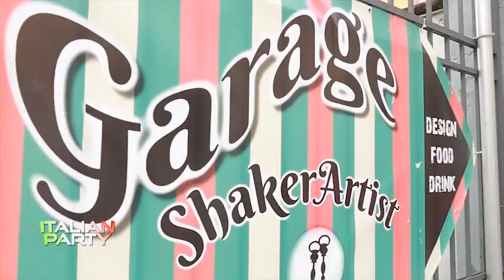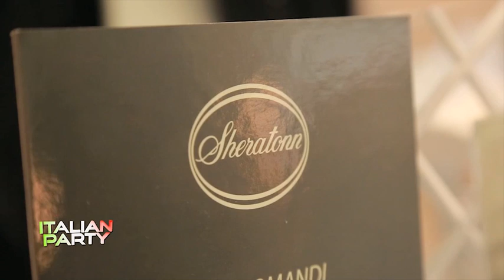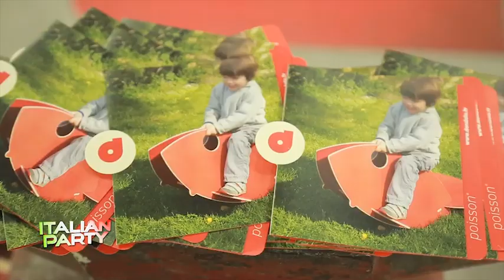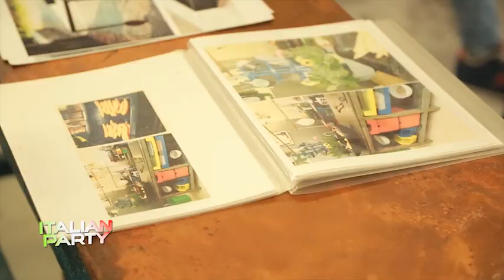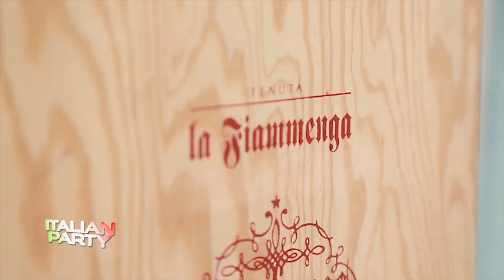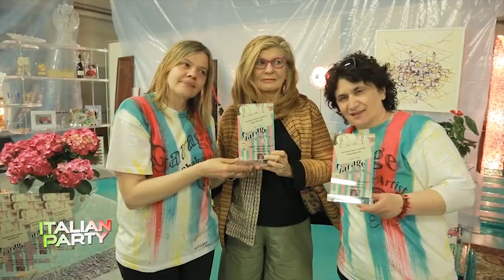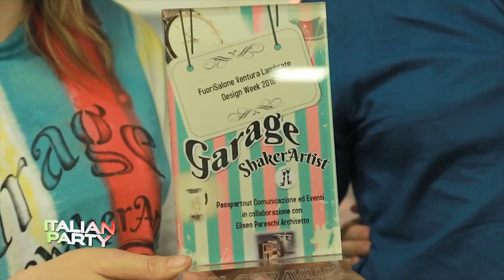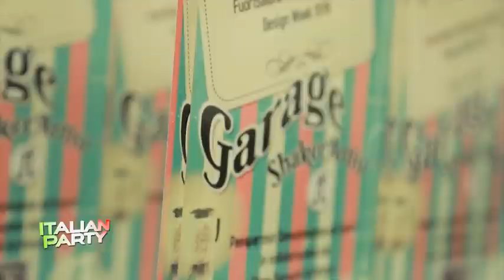Italian Party puntata - Garage Shaker Artist